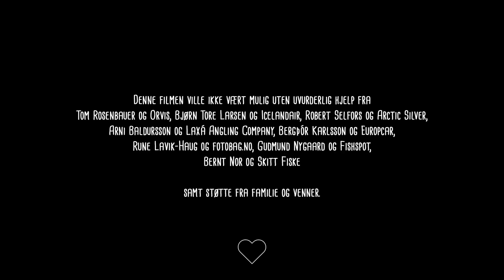Fly Fishing ICELAND III (Full length film) 🇮🇸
Join the boys on a fishing trip among black sand and lava rock on Iceland, on the hunt for gigantic ice age brown trout.

00:00 Intro
01:04 Røyejakt i våtdrakt (Arctic char and wet suits)
11:02 Et "safe-card" (A safe-card)
20:01 Is i ringene (Ice in the rod guides)
25:35 Varmt og kaldt (Hot and cold)
32:52 Oppturer og nedturer (Ups and downs)
45:13 Det vil alltid snu (It will take a turn for the better)

🇺🇸 / 🇬🇧  What’s it really like behind all the Instagram posts? Is it as easy as it looks? Join in, and feel the true frustrations and happiness, the ups and downs, the fighting and the friendship, and long days without a single fish in the middle of trout paradise – with freezing temperatures and ice in the rod guides from dawn till dusk.

Come join us on our fishing trip!

Bli med gutta på film-fisketur blant svart sand og lavastein på Island, på jakt etter gigantiske istids-ørreter i Þingvallavatn.

🇳🇴 Hvordan er det egentlig bak fasaden og skrytebildene på Instagram? Bli med og kjenn på ektefølt fiskefrustrasjon og fiskeglede, oppturer og nedturer, småkrangling, tull og fjas og dagevis uten et eneste lugg i ørretmekka – med minusgrader og is i stangringene fra morgen til kveld.

Bli med på fisketur!